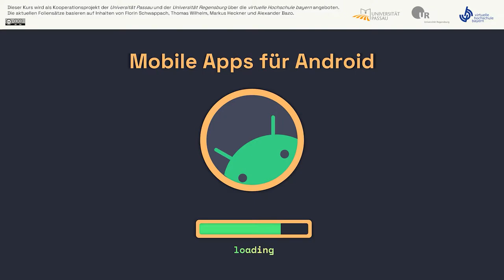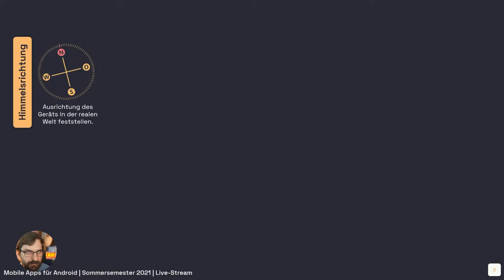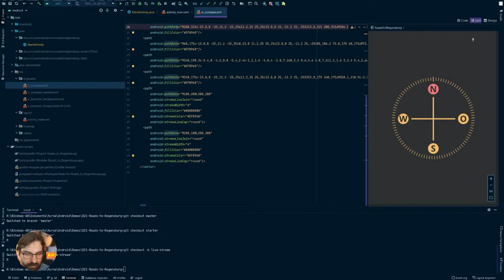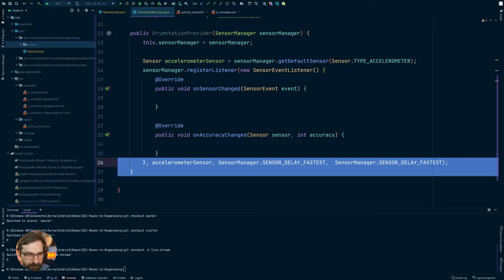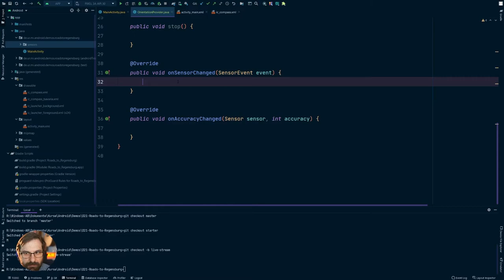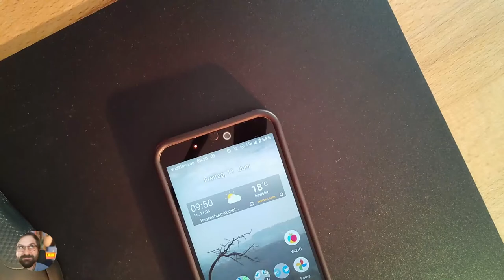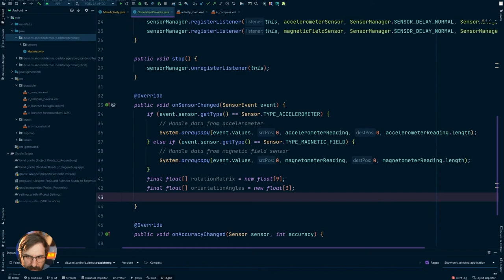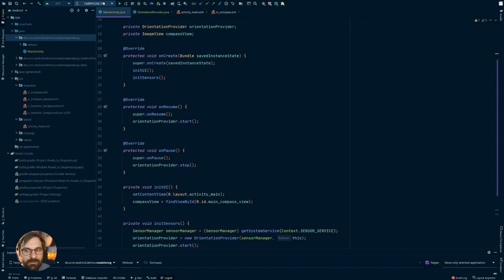#12 Der Regesburg-Kompass, Teil 1 [Android SS2021]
Im zwölften Live-Stream beschäftigen wir uns mit den Möglichkeiten, die uns die in Android-Geräten verbauten Sensoren bieten. Wir beginnen die Entwicklung einer Kompass-App, die neben der Himmelsrichtung auch den Weg nach Regensburg anzeigt. Dazu nutzen wir Beschleunigungs- und Magnetfeldsensor um die Orientierung des Geräts festzustellen und greifen auf den aktuellen Standort (GPS) zu, um die Richtung nach Regensburg zu bestimmen. Beide Werte werden verwendet, um eine Kompass-Grafik im User Interface der App auszurichten.

Inhalt
00:00:00 Intro
00:00:10 Begrüßung
00:01:15 Organisatorische Hinweise
00:06:15 Kurze inhaltliche Einführung
00:16:08 Technische Übersicht über die App
00:26:00 Demo auf "echtem" Androidgerät
00:29:05 Das Starterpaket
00:34:30 Der OrientationProvider: Zugriff auf den Beschleunigungssensor
00:49:30 Ein- und Ausschalten der Sensor-Updates
01:11:40 Verwendung des OrientationProvider in der MainActivity
01:21:35 Abfangen und Verarbeiten der Sensor-Updates
01:42:15 Weitergabe der berechneten Orientierung aus dem Provider
01:49:13 Kurzer Hinweis zu LayoutTransitions
01:50:55 Verabschiedung und Outro